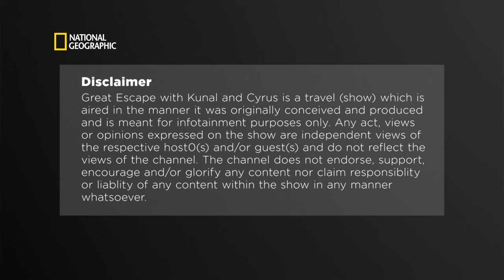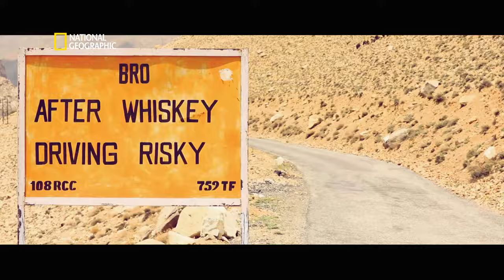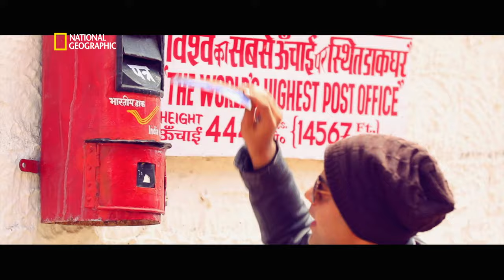Cricket in the Mountains | Great Escape with Kunal & Cyrus | National Geographic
With only 100 kms left of their trip, Kunal and Cyrus begin their drive to Dhankar monastery and befriend a group of kids along the way. Watch how these newly forged friendships turn into an adventure on Great Escape with Kunal & Cyrus on National Geographic.